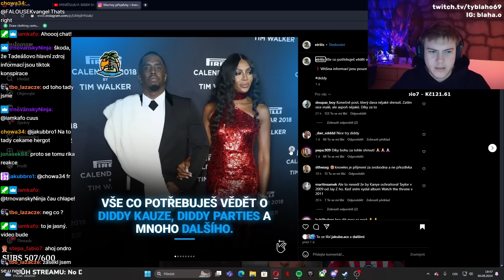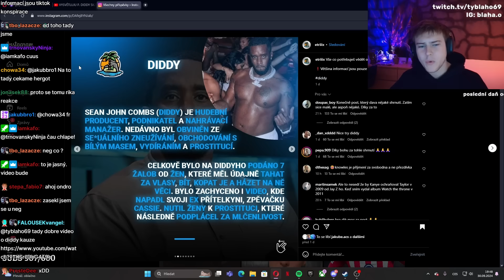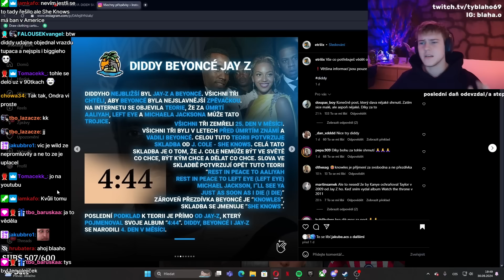VŠE POTŘEBNÉ O KAUZE P. DIDDY! 😱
SLEDUJ SOCIALS!

family friendly podcast educational